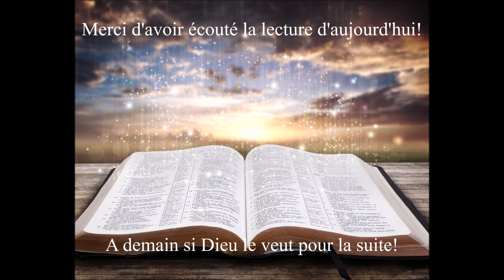Écoute de la Bible du 5 Juillet